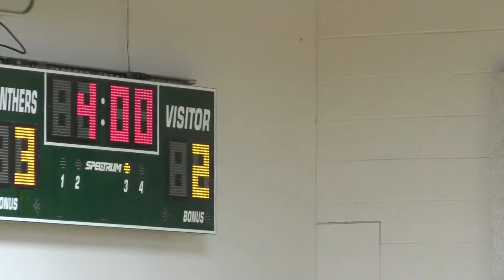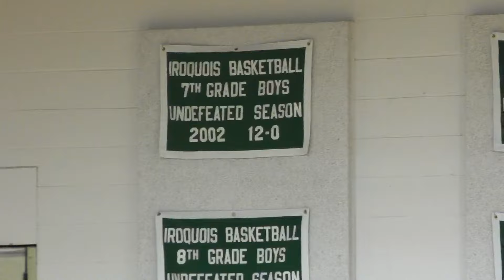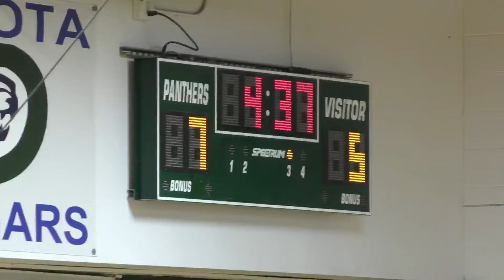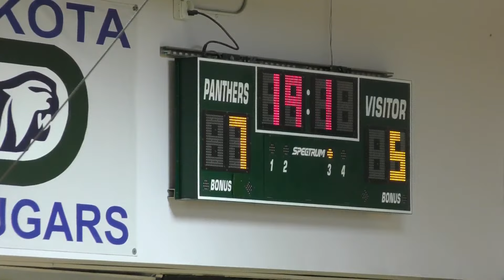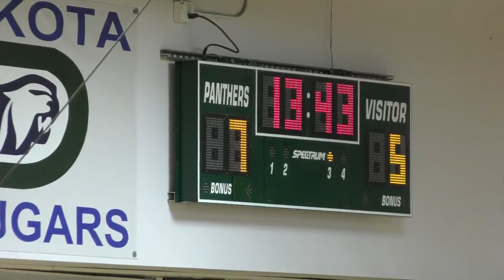8th grade girls BBall vs AB South (2-15-24)